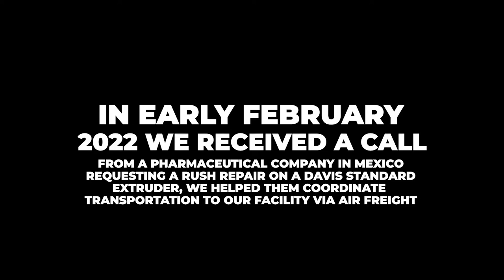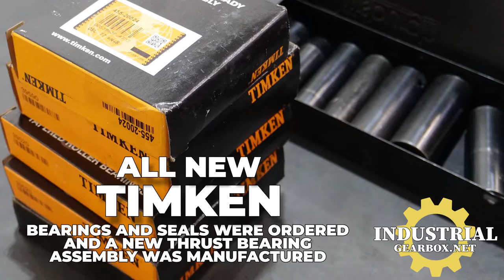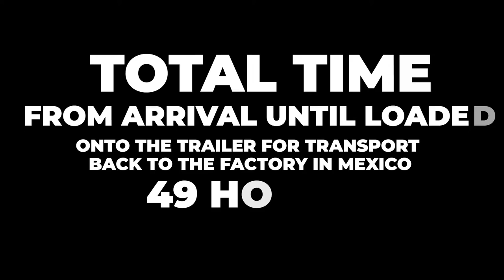Davis Standard Extruder Rush Repair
Industrial Gearbox Repair
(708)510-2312